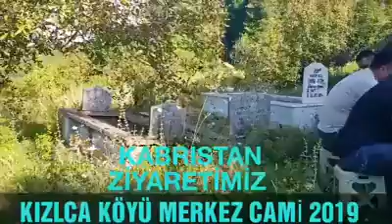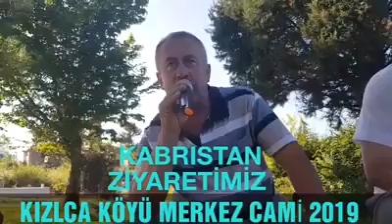2019 Kurban Bayramı Arefe günü Kabristan ziyareti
Rabbim Ölmüşlerimize rahmet eylesin inşallah